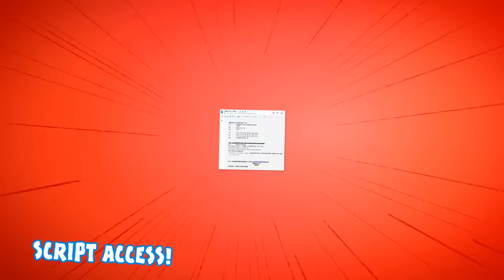REAL MADRID 4-1 FC BARCELONA | HIGHLIGHTS | Spanish Super Cup final parody (Vinicius Rodrigo Goals)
442oons Free Apps!

442oons was created by me... Dean Stobbart! I do the voices/scripts/ideas/directing/editing/characters blah blah blah ... and now I've got four animators doing all the hard work, the animation... (which is why the animation looks better)